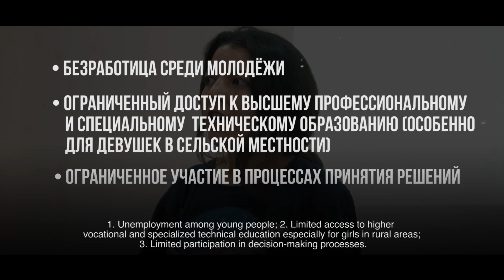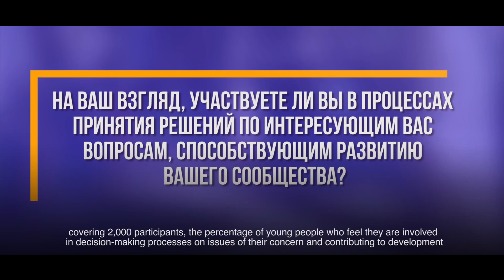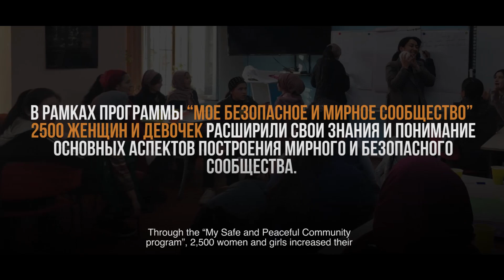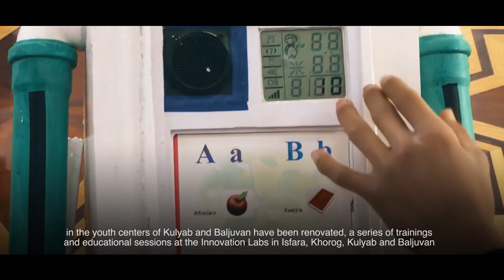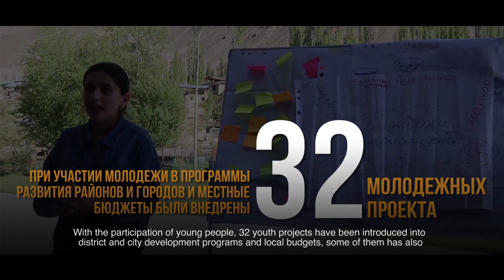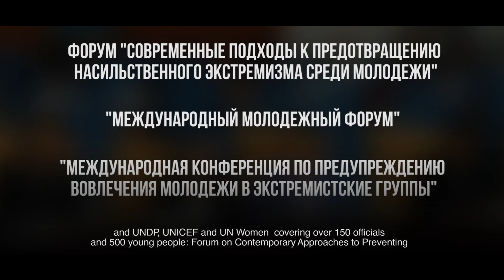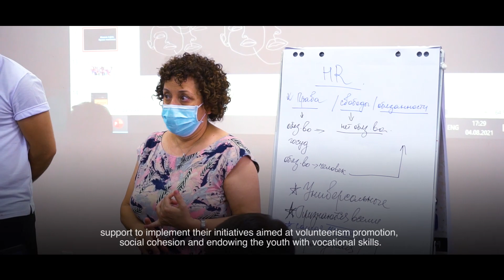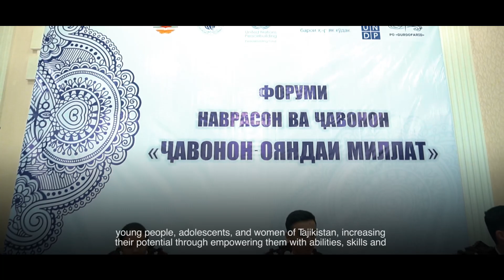Тавонмандкунии ҷавонон барои Тоҷикистони шукуфон